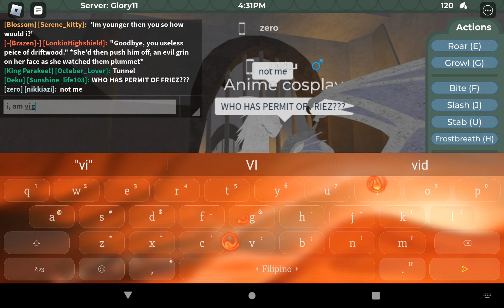randomly becoming anime protagisnsts and eating people video in wings of fire beta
0:12 Start of Video 2

HWJSJWJWSHSH. meetup mark